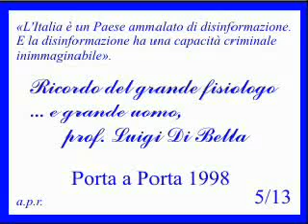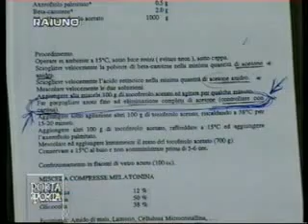Ricordo del prof. Luigi Di Bella 5/13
Il Prof. Luigi Di Bella a "Porta a Porta" nel 1998.
Un uomo semplice, vero, dalle straordinarie qualità umane, morali ed intellettuali.
Quanta scienza via con Te!